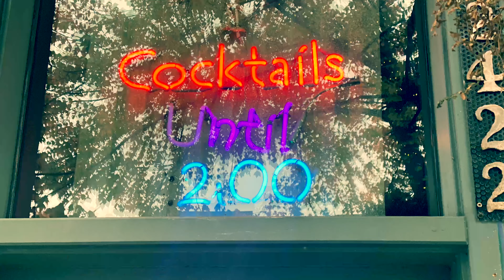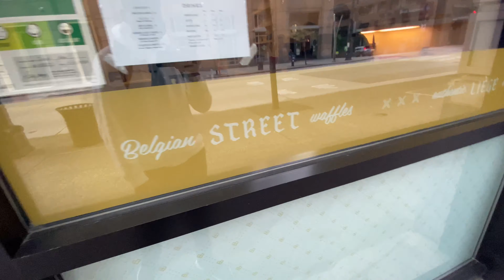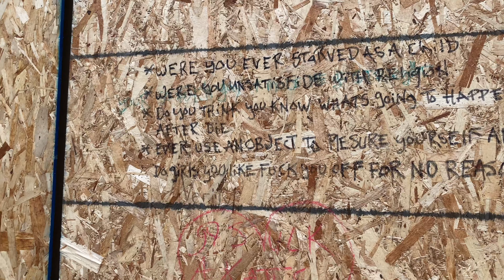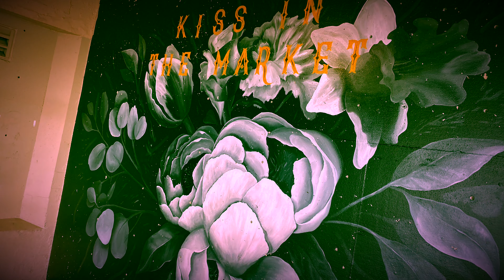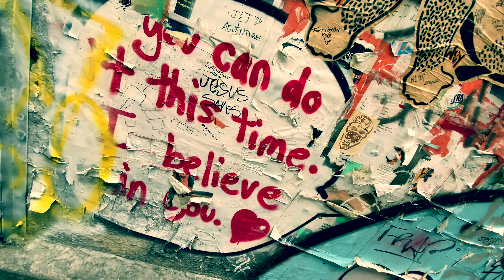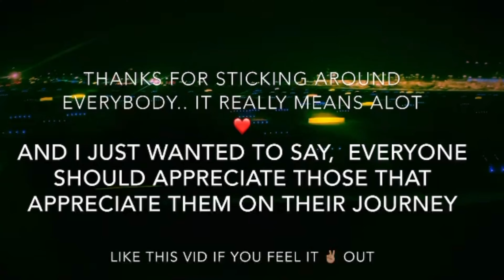LAST DAY IN SEATTLE | REFLECTING | WHAT A GREAT LIFE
AND IF YOU WANT TO KNOW IT, WATCH THIS VIDEO.

The times have changed, new people must take over, SOME PEOPLE DON'T HAVE WHAT IT TAKES TO REPRESENT THEIR STATE, THEIR COMMUNITY, and after ALLLLL the travels and faces I have seen. I am a good fit. ONE CITY, ANOTHER CITY, ANOTHER PLANE. New faces everyday, THIS IS WHAT GAVE ME THE ROCKSTAR ATTITUDE. ITS NOT THAT I THINK .. IM DIFFERENT. I KNOWWWWWWWWWWWWWW im different. HERE I AM. LETS GO.